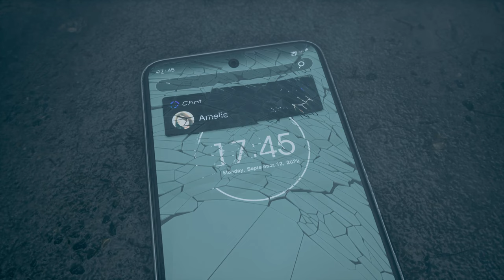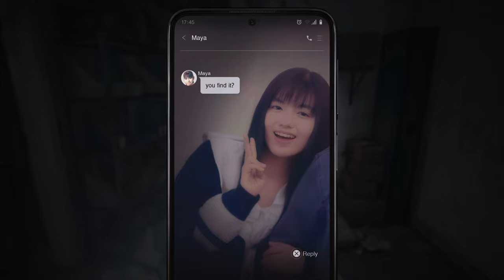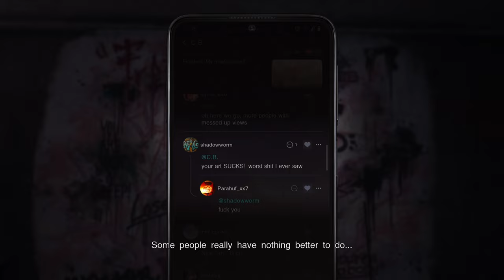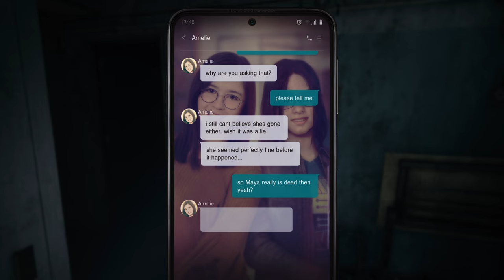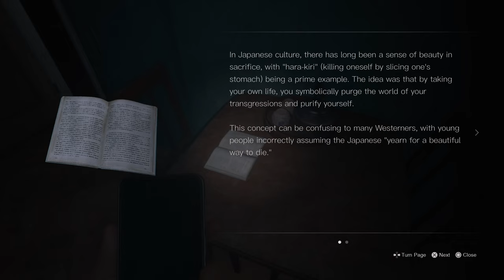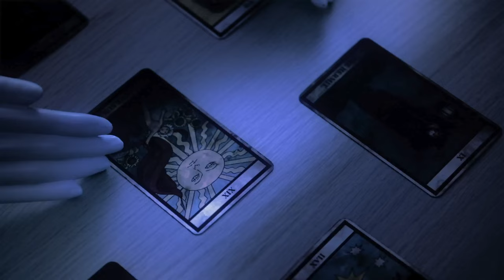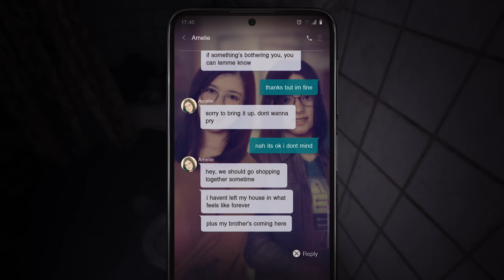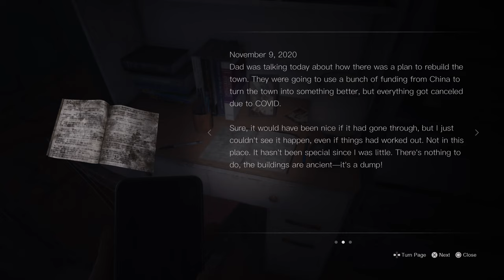What SECRETS Does This Building Hold? | Silent Hill The Short Message (Part 3)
In Silent Hill: The Short Message, I'm stuck in a creepy building with monsters, social media drama, and who know what else. There's lot of running, hiding, and me trying not to scream while figuring out which door leads to safety. Oh and apparently, cyberbullying makes things even scarier. What the heck is chasing me?!?!